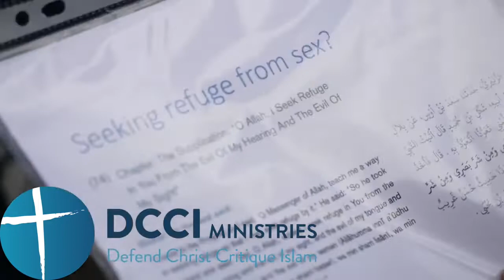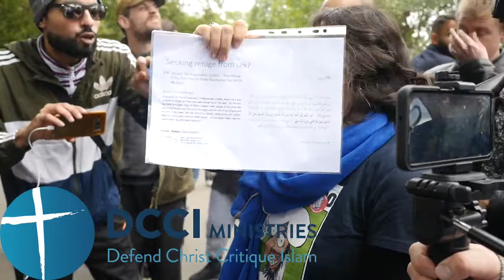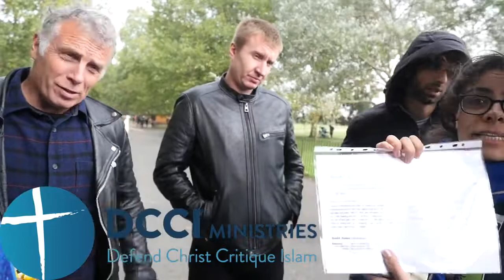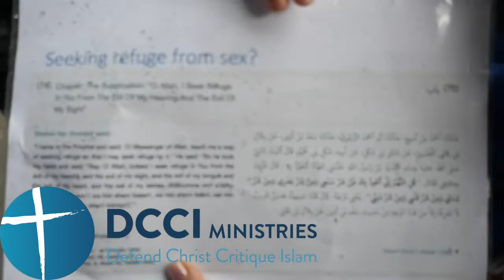Seeking refuge from my semen or myself Causing stress Speakers corner